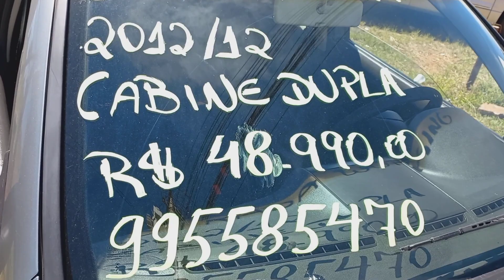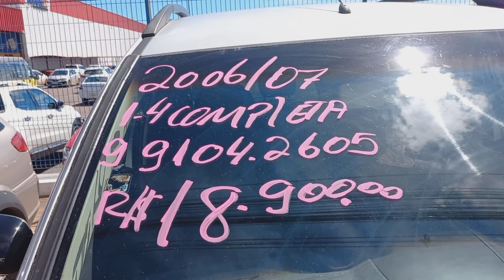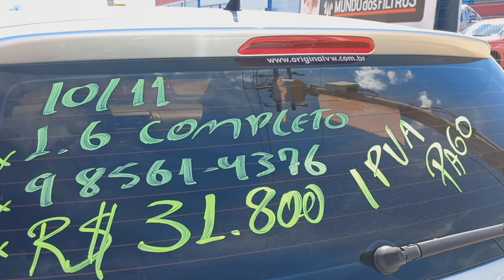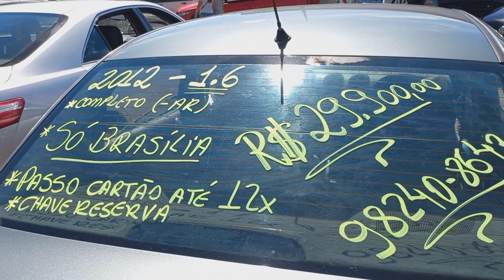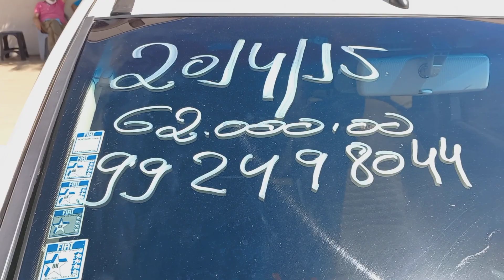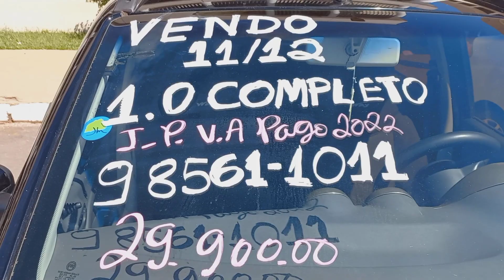promoção de carros no Feirao Brasília #3 confira!!!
promoção de carros na Feira de Brasília confira 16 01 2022